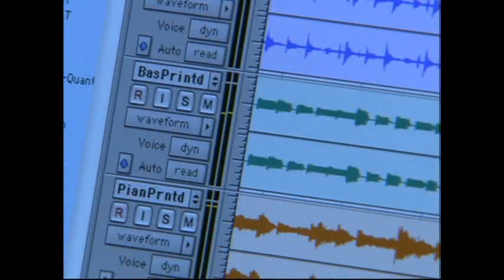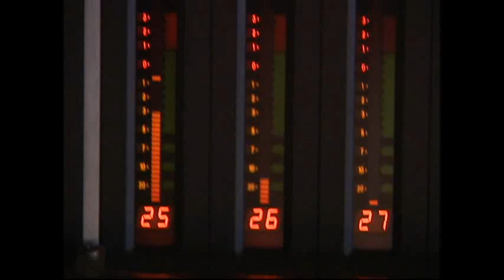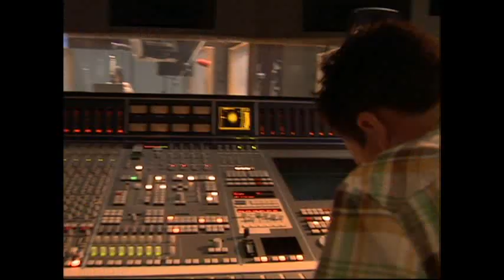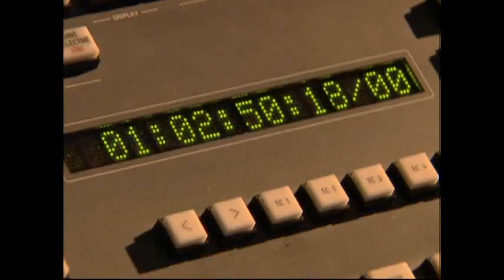breaking free and together Lucas,Zac,Vanessa,Ashley 2006